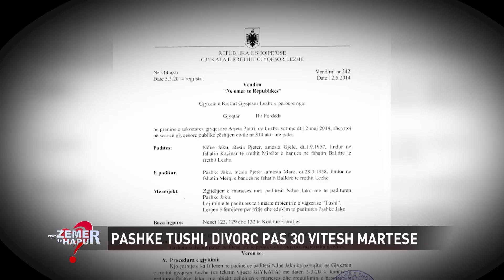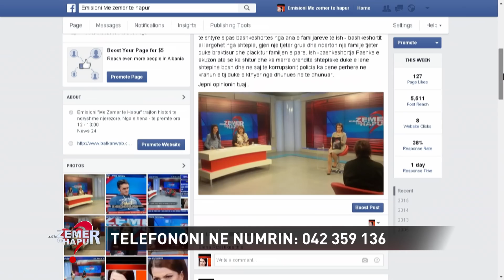Divorcohen pas 30 vitesh martesë, gruaja: Drama me tim shoq dhe fëmijët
Emision nga arkiva e "Me zemer te hapur" nga Evis Ahmeti ne News24
19 janar, 2016

Historia e një familjeje e cila për fat të keq nuk është më e bashkuar. Pashkë dhe Ndue jetuan të martuar për gati 30 vite. Dhe sollën në jetë katër fëmijë, dy prej të cilëve janë larguar duke krijuar familjen e tyre të vogël. Jeta e këtij cifti e jetuar në një realitet të vështirë në një zonë të Lezhës ishte kthyer në një rutinë e cila nuk sillte më ndonjë lumturi të madhe por nuk sillte gjithashtu as ndonjë konflikt të fortë. Sipas Pashkes gjithcka shkonte në normalitet derisa një ditë filluan zënkat dhe konfliktet si pasojë e ndërhyrjes që njerëzit e bashkëshortit bënin në shtëpinë e tyre. I shtyrë prej tyre ai e ka rrahur atë, e ka keqtrajtuar dhe për motive krejt banale. Konfliktet agravuan aq shumë derisa një ditë ai u largua përfundimisht nga shtëpia. Ndodhi në fakt ajo që Pashke nuk e kishte pritur kurrë: Ai iu drejtua gjykatës dhe kërkoi divorcin prej saj. Madje kishte gjetur personin tjetër me të cilin do të ndante jetën dhe do të ndërtonte një familje të re. Sigurisht që kjo u përjetua shumë keq dhe nga fëmijët por akoma dhe më e rëndë ishte dhuna që ushtrohej ndaj tyre. Ata e akuzojnë Nduen se ka shkuar disa herë në shtëpi dhe ka shitur objekte me vlerë të cilat mbanin me ushqim familjen. U ka marrë orenditë shtëpiake dhe u ka lënë një shtëpi e cila vetëm e tillë nuk mund të quhet më. Sipas tyre policia ka qenë përherë në krahun e Ndues duke e konsideruar atë si të dhunuar kur në fakt të dhunuarit ishin vetë fëmijët. Ata bëjnë apel që institucionet t’u vijnë në ndihmë, të bëhet drejtësi, secili të marrë atë që I takon, që të kenë më në fund mundësinë të shohin jetën e tyre në paqe dhe pa pasur frikë nga askush.